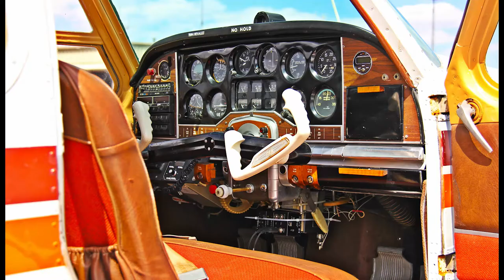Paradime Media & Tooskie Photos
This is a video demo of our photography and video work, mixed with some graphic design and motion graphic design we did.

for video, sound, graphics, web design, search engine placement or other things of that nature.